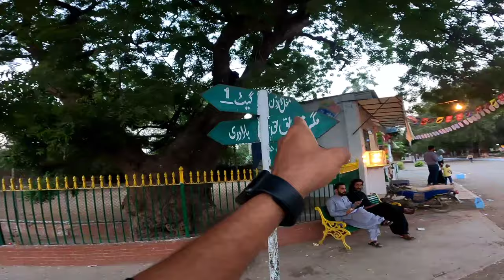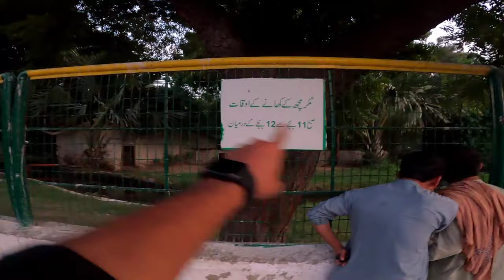Mumtaz Begum in Karachi Zoo | Mumtaz Begum ki haqiqat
Mumtaz Begum Karachi Zoo, Pakistan
For more than 47 years this Barnum-inspired half-fox, half-woman has been telling fortunes from her cage in a Pakistani zoo.

In reality, Mumtaz Begum is neither a fox nor a woman, but is actually played by the performer Murad Ali, a man who inherited the role from his father who had previously portrayed the supernatural attraction. Each day Ali cakes his face with a thick layer of makeup and bright red lipstick and crawls into the box beneath Mumtaz’s cage, popping his head through a hole in the top to make it look as though his head is attached to a lounging fox carcass. A shawl is placed around Ali’s head to hide the connection and then the visitors begin filtering in.